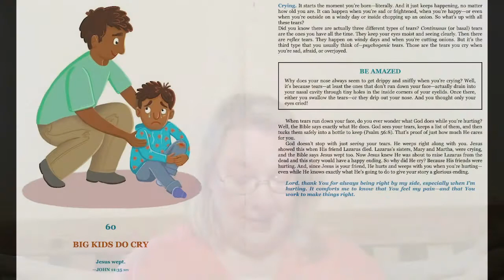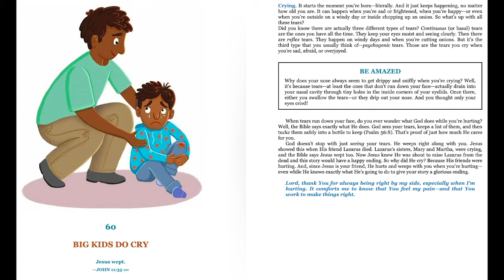Nightly Devotional 5/21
Join us for tonight's devotional: Day 60 of Indescribable by Louie Giglio,  read by Tara Martin.